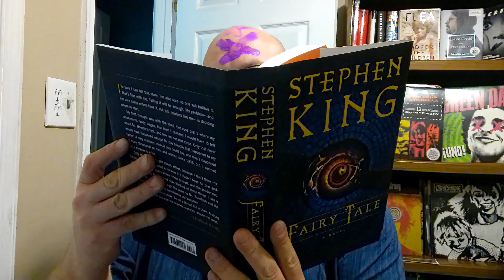Smashing Pumpkins ATUM: Act II Album Review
Smashing Pumpkins ATUM: Act II, reviewed.  Is Atum – Act 2 going to reveal what happiness means?  Let’s into the fields of rotting pumpkins and find out. Much like the Sznz Eps from Weezer, Smashing Pumpkins are utilizing the streaming platforms to get songs on multiple playlists, and that’s fine.   Billy Corgan has to eat too.   Smashing Pump Pumps.   Smashing Pumpkins.  Review.  ATUM.   Rock Opera in Three Acts.  What's an ATUM?

Join me in my journey to hear every song ever!  Album reviews, music news and everything else a music fan can enjoy.   All in one place.   The only place - Every Song Ever.